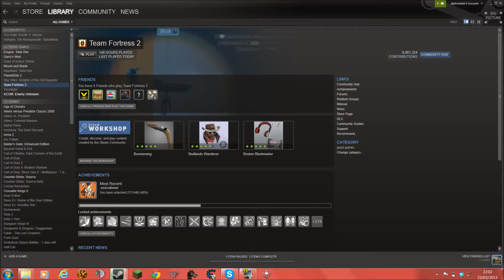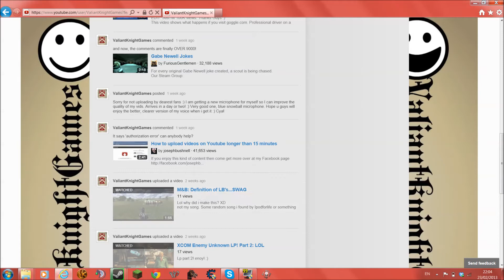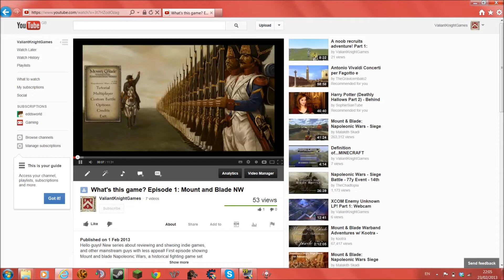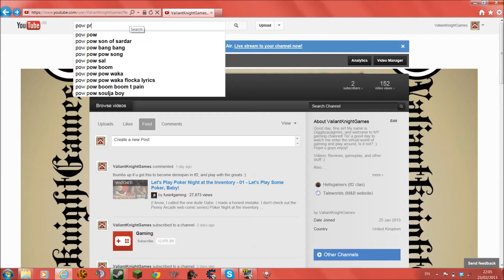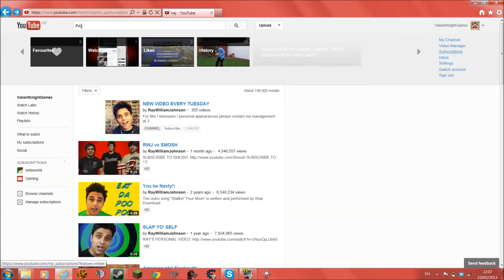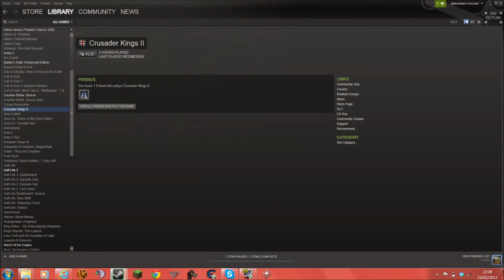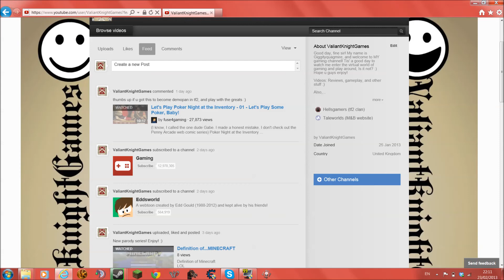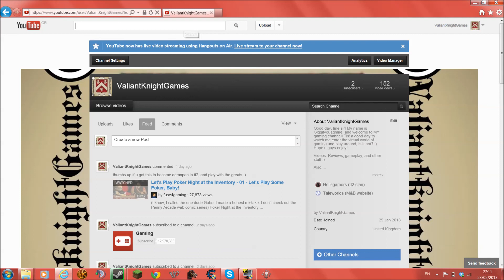I argue with myself! Part 1: RANTS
A mix of random rantings and showing the typical gamer noobs reaction to good gamers like Nerd cubed who give good gameplays.